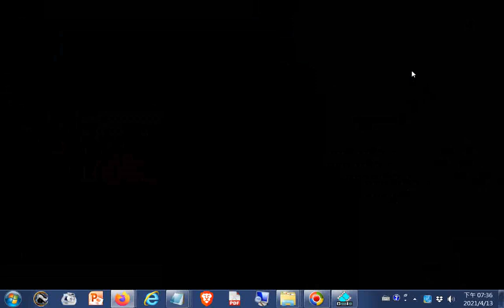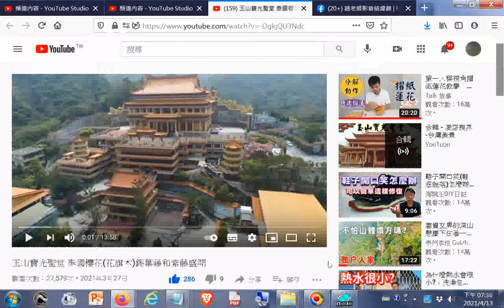推薦#玉山寶光聖堂 泰國櫻花花旗木錫葉藤和紫藤盛開 山寶光聖堂是一貫道寶光組玉山支脈的道場之一 由台20線省道往南化水庫甲仙方向，進入南橫公路起點時一定會看見這座金碧輝煌的巨大廟堂g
附加的音樂是師尊師母真傳妙道歌